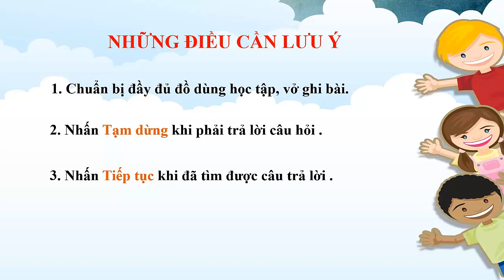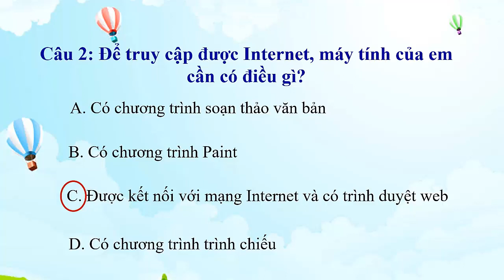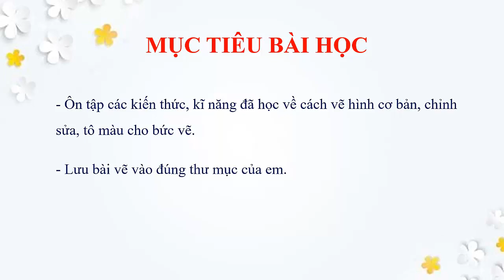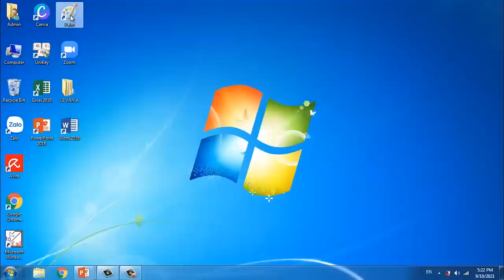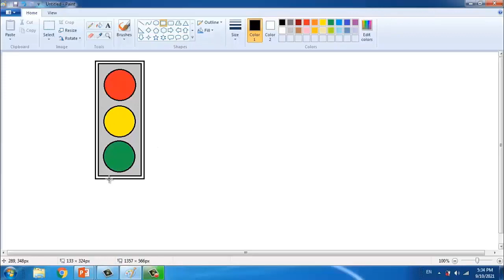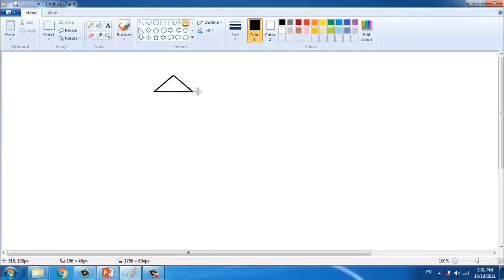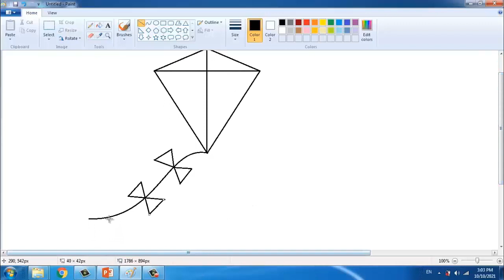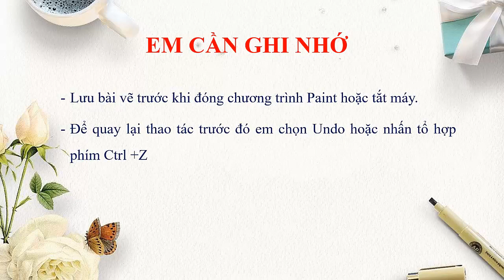Môn Tin học lớp 4 - Bài 1 Những gì em đã biết (tiết 1)